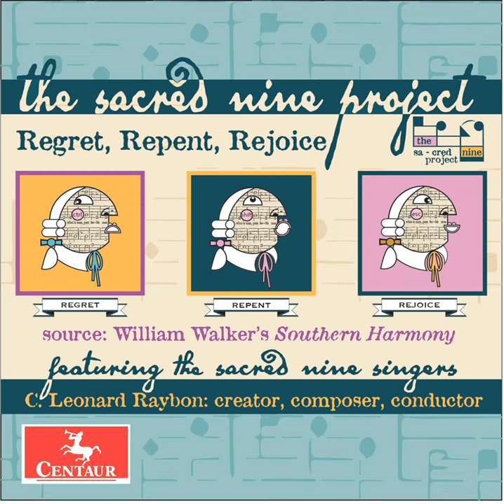The Romish Lady (Arr. C.L. Raybon)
The Romish Lady (Arr. C.L. Raybon) · C. Leonard Raybon · Ashley Lemmler · Brian Martinez · Lindsey Ware · Brittany Schaubhut · Jan Schluter · Eric Anderson · Amy Aucoin · Marinna Carmichael · Katherine Dew · Meg Frazier · Ryan F. Garrity · Bryan Gilbert · Lissa Gill

The Sacred Nine Project: Regret, Repent, Rejoice

Conductor: C. Leonard Raybon
Artist: Eric Anderson
Artist: Amy Aucoin
Artist: Marinna Carmichael
Artist: Katherine Dew
Artist: Meg Frazier
Artist: Ryan F. Garrity
Artist: Bryan Gilbert
Artist: Lissa Gill
Artist: Ashley Lemmler
Artist: Brian Martinez
Artist: Lindsey Ware
Artist: Brittany Schaubhut
Artist: Jan Schluter